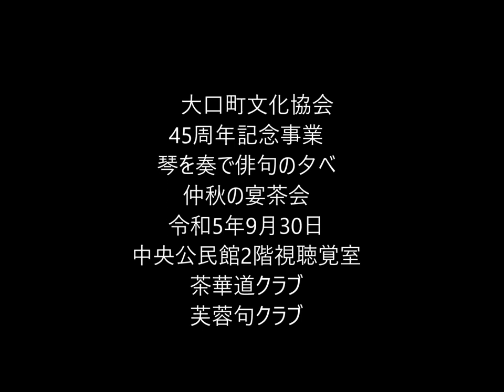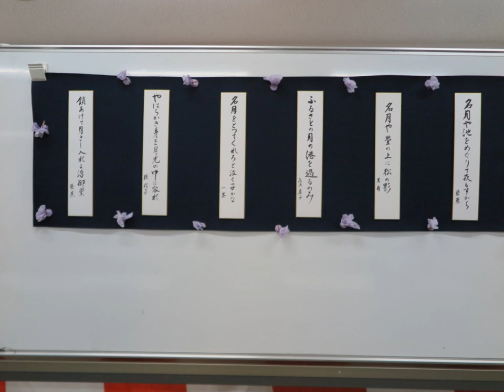2023 9 30大口町文化協会仲秋の宴茶会